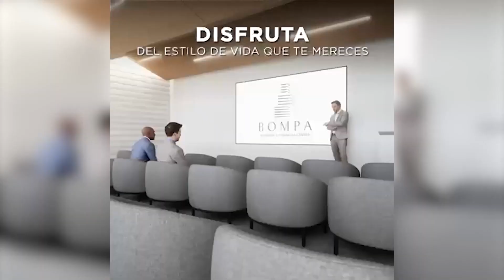Esta noche en el programa Angello Barahona por Vito TVO señal en vivo y Xtrim Canal 15 y 709